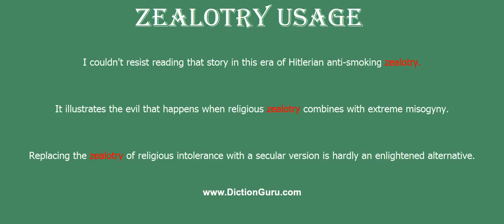zealotry: How to pronounce zealotry with Phonetic and Examples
This video shows how to pronounce zealotry, zealotry meaning, zealotry definition, zealotry phonetic, zealotry synonym and zealotry example

zealotry Definition : excessive intolerance of opposing views
zealotry Phonetic : 'zelətizm (zealotry)
zealotry Synonyms : fanaticism, zeal, zealousness, extremism, radicalism, militancy, dogmatism, bigotry, single-mindedness
zealotry Examples :
I couldn't resist reading that story in this era of Hitlerian anti-smoking zealotry.
It illustrates the evil that happens when religious zealotry combines with extreme misogyny.
Replacing the zealotry of religious intolerance with a secular version is hardly an enlightened alternative.